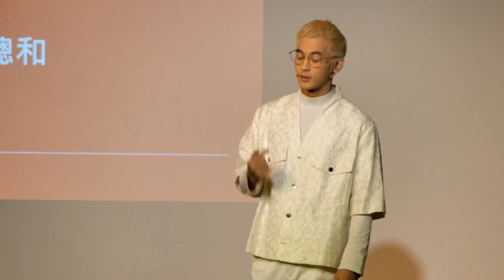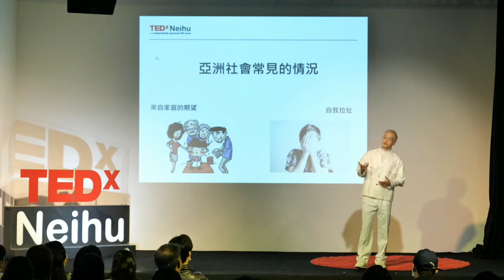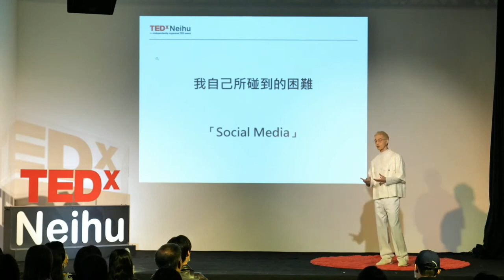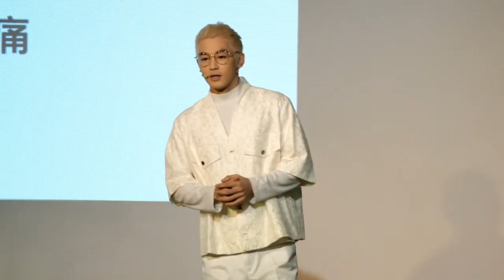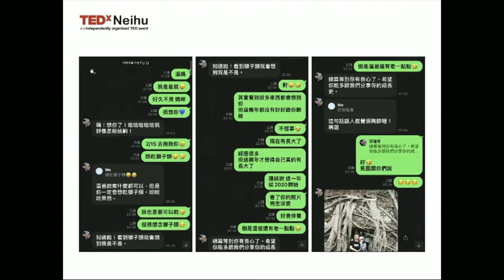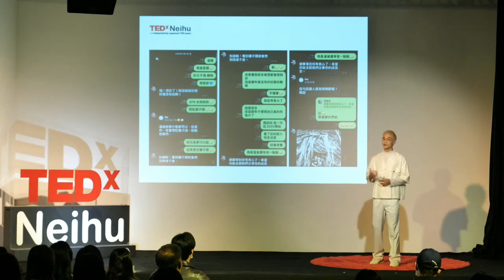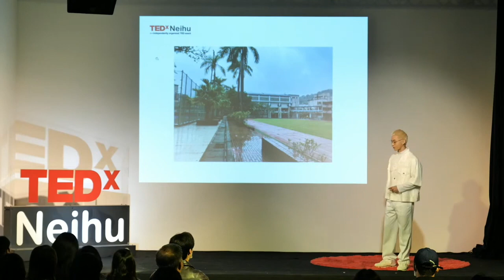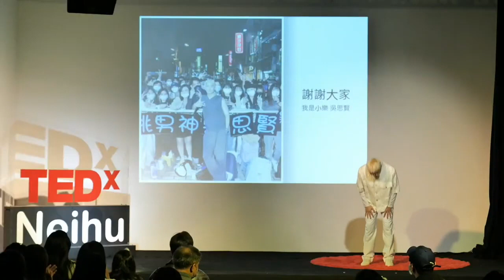The valor of choice | 選擇的勇氣 | 吳思賢 | Ben Wu | TEDxNeihu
From the big decisions about our plan for our lives to smaller decisions about the little details in everyday life, we are constantly faced with various choices throughout our lives. Some of these choices don't matter that much, but some choices can have far-reaching effects on our lives.

Ben, who grew up in a family in the field of medicine, did not follow the expectations of his elders to become a doctor. Instead, he followed his passion and dreams and chose to bravely enter the entertainment industry. For him, there is not necessarily a right or wrong choice, but there is definitely a sacrifice to be made or a price to be paid. As long as you follow your dreams, there is no such thing as a failure.

When making any choice, some people will be supportive, and some people will oppose it. As long as we have the courage to fully accept our own choices and the reactions of others, every choice will be the best choice in the end.
 ⼤到⼈⽣規劃，⼩⾄⽣活細節，我們這輩⼦隨時都在⾯臨各種選擇。
有些決定無關緊要，有些選擇卻影響深遠。

從⼩⽣長在醫⽣世家的⼩樂，並沒有遵從長輩的期待成為一名醫⽣，反⽽依循⾃⼰的熱情與夢想，選擇勇敢跨入演藝圈。對他⽽⾔，選擇不一定有對錯，但一定有要付出代價！只要堅持在夢想的道路上，就沒有所謂「失敗」的一天。

任何的選擇都一定會有⼈⽀持，也一定會有⼈反對，只要我們有勇氣全然接受⾃⼰的選擇，也坦然接納別⼈的反應，每一個選擇終究都會是最好的選擇。This talk was given at a TEDx event using the TED conference format but independently organized by a local community.